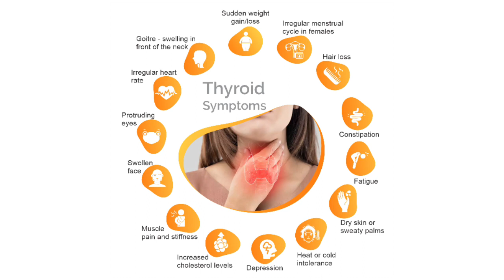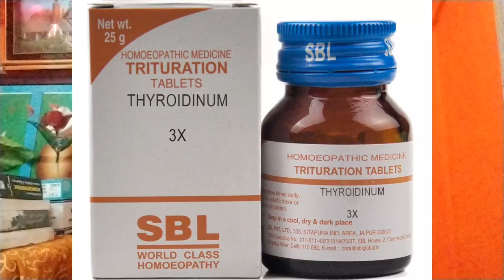Thyroidinum 3X homeopathic medicine symptoms and uses | thyroid treatment | hypothyroidism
Thyroid treatment by homeopathic medicine | thyroid symptoms | thyroid ka ilaj

thyroid kaise thik kare
women thayrid, thyroid prevention and cure,
Thyroidinum 3x benefits and uses, medicine for thyroid, best homeopathic doctors